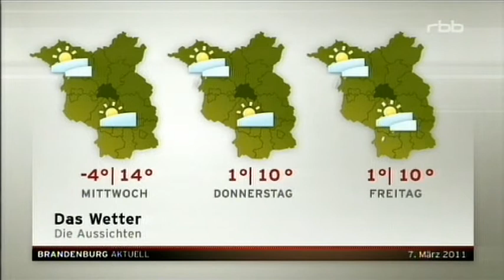Eisskulpturen im rbb-Wetterbericht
TV-Bericht vom Pätzer See am 7.3.2011 bei Sonnenaufgang